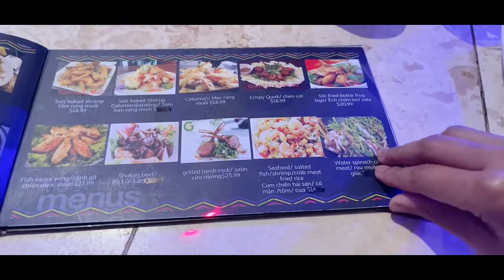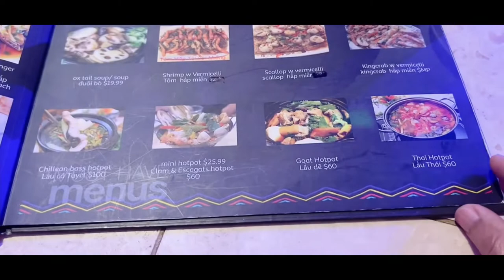Đưa các con đi bơi , ￼Rồi đi ăn món hải sản